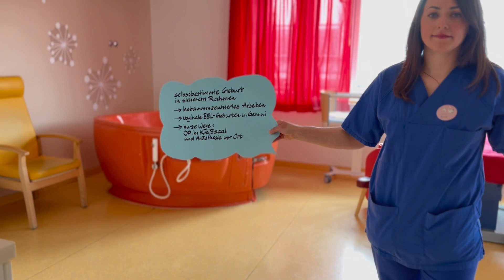Bunt wie Neukölln: Unser Hebammenteam im Vivantes Klinikum Neukölln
Wir suchen neue Kolleg*innen für unser tolles Hebammenteam im Vivantes Klinikum Neukölln. Lerne uns kennen und bewirb dich.